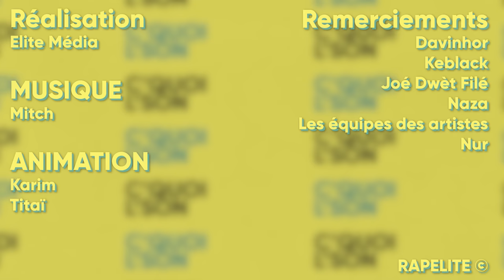C’Quoi L’Son : Davinhor/Keblack VS Naza/Joé Dwèt Filé sur du Ninho, 1pliké140, Timal, Soolking, Aya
Animation : Karim Rapelite
Musique générique : Mitch
Cadrage : Enzo/Mitch
Son: Mitch
Montage :  Mitch